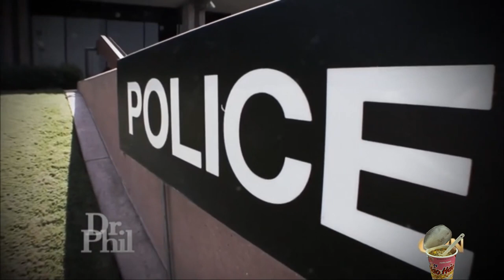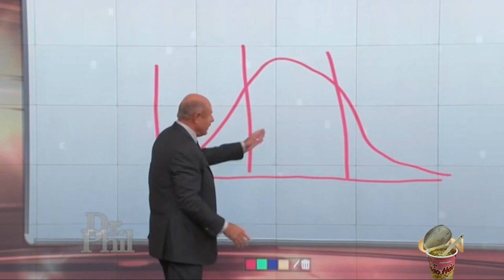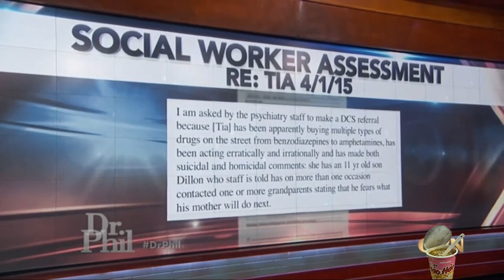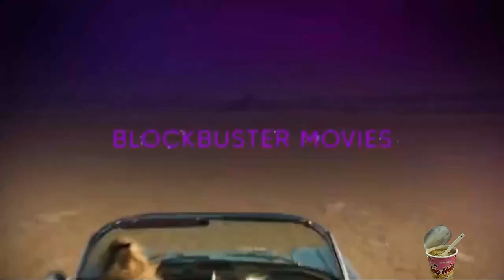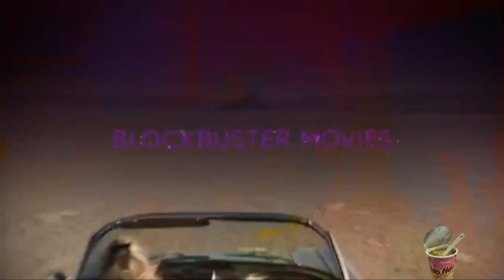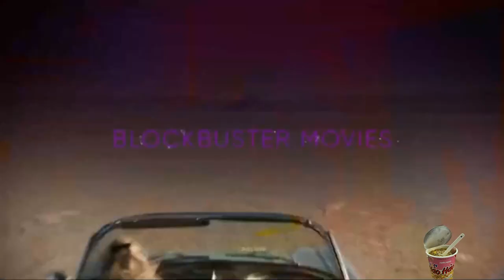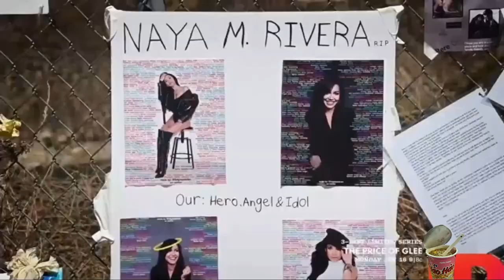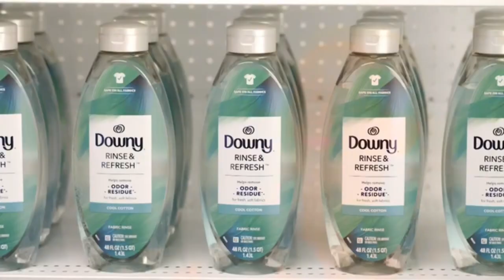The Invisibility Of Anti-asian Hate